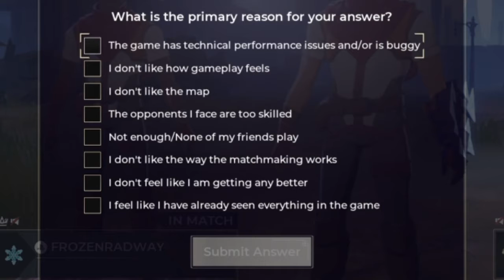XETSUA RAGES WHILE PLAYING FORTNITE 2 | SpellBreak